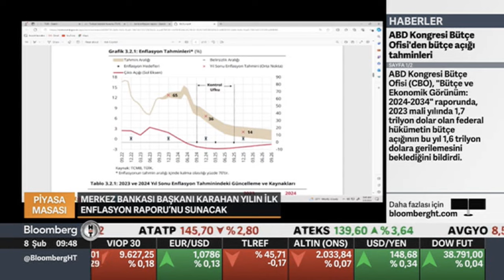Yılın İlk Enflasyon Raporu Sunuluyor! | Bloomberg HT | Filiz Eryılmaz